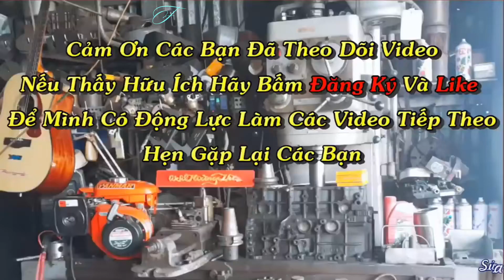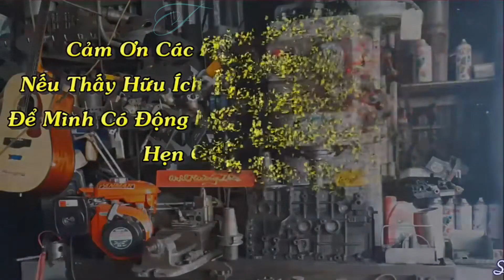Hàn Tháp Đáy Thùng Dầu Động Cơ - Chuyện Không Khó Nhưng Ít Người Làm